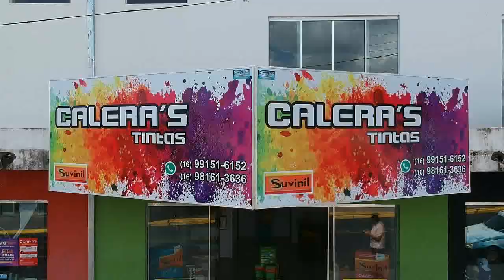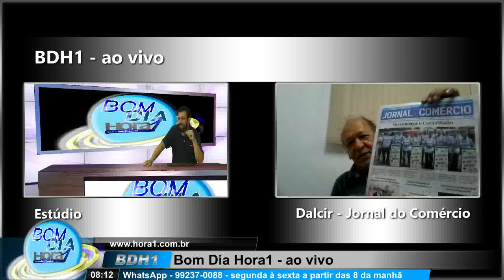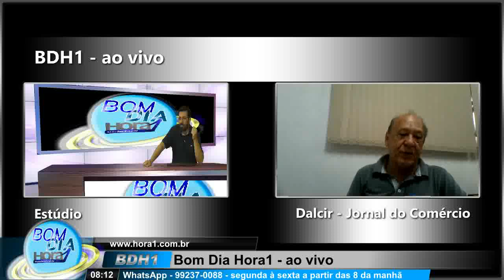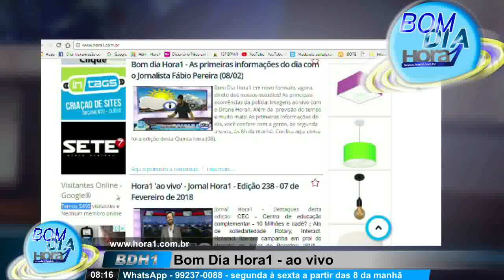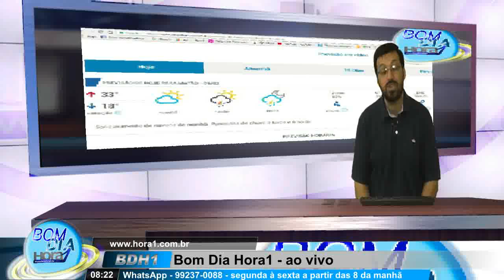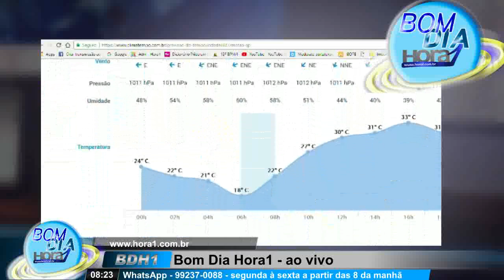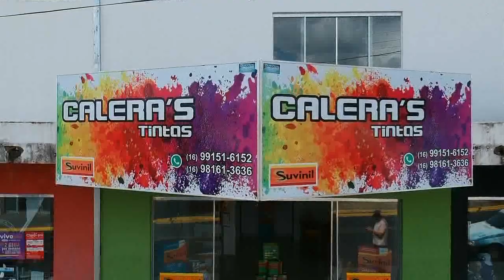Bom Dia Hora1 - Edição 07 de 09/02/2018